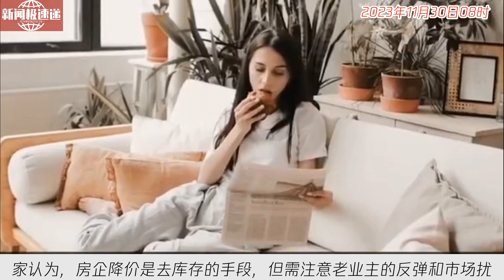中国新闻11月30日08时：买房不到一年，每平米降价超4000元！武汉一楼盘业主“一夜损失50万”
武汉伟星光谷星悦广场近期突然大幅降价，引发多位业主维权。该项目原销售均价在2万元/平方米左右，现已降至1.3万-1.6万元/平方米。业主表示已有数十万元损失，对开发商提出的补偿方案不满。类似降价现象在其他城市也出现过，但处理方式不一。市场专家认为，房企降价是去库存的手段，但需注意老业主的反弹和市场扰乱。建议相关部门加强监管和制定政策，提供金融和购房方面的支持，以适应市场需求。